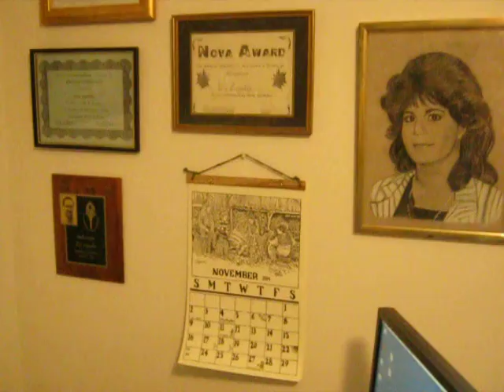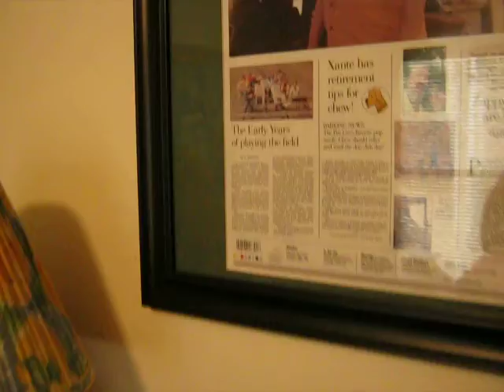Welcome to the Man Cave!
Now that Amy and I are married, I have my own little office in this wild corner of West Virginia. Yes, I actually plan to do some real work (writing) here!